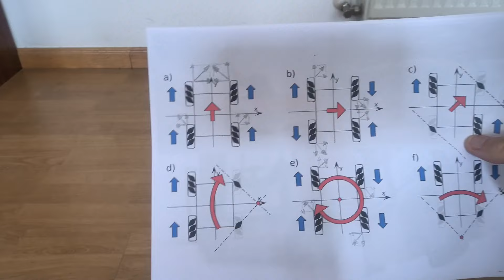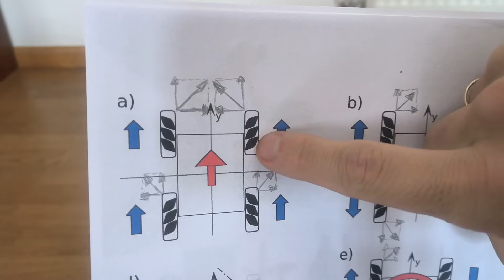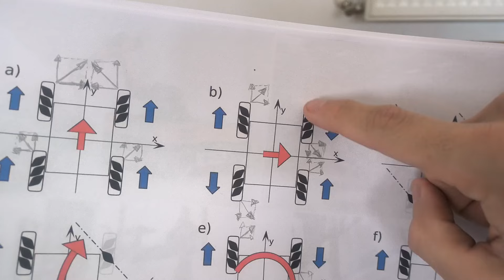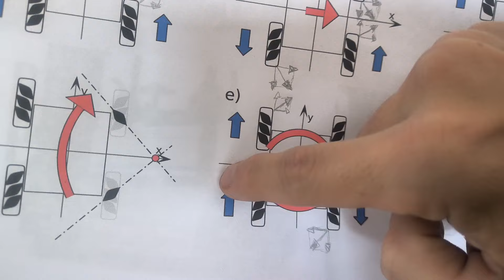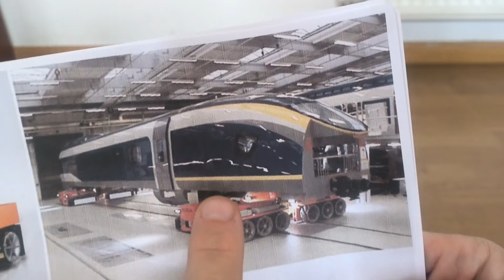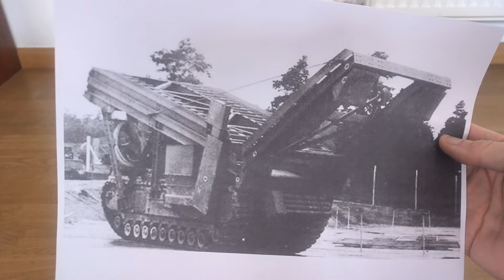153. Ruedas Mecanum y Puentes de asalto. Ingeniería. STEM. Experimentos.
Les enseño a mis hijos cómo los ingenieros en 1944 y 1972 inventaron cosas muy prácticas para solucionar problemas que tenían delante con un enfoque muy original.
Todo en casa con un montaje Lego sencillo.
Si queréis comprar un kit de ruedas Mecanum con control remoto como este lo podéis encotrar barato